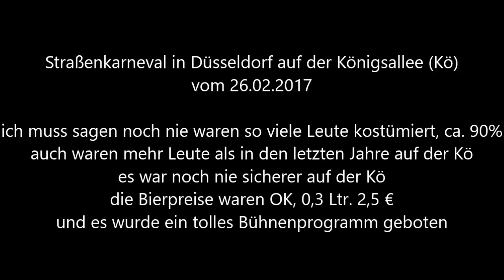832 * Der Sportler * Reisen * Düsseldorf Straßenkarneval auf der Kö Bühne 21. Video 26.02.2017